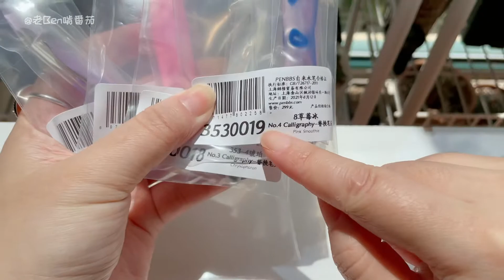PENBBS 14K gold nib